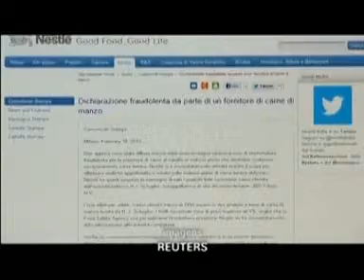Nestlé retira produtos com indícios de carne de cavalo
A Nestlé retirou da Itália e da Espanha comidas preparadas que continham carne de cavalo.